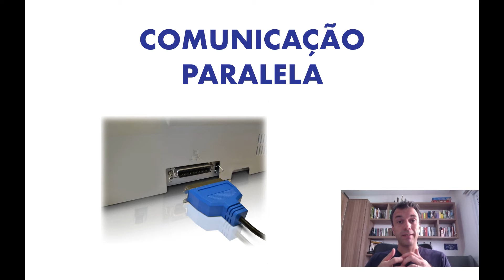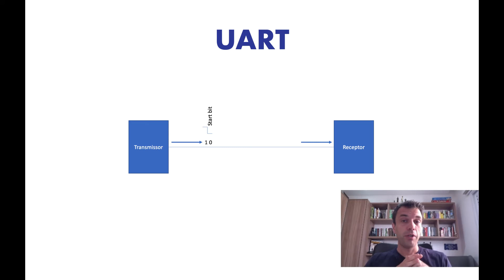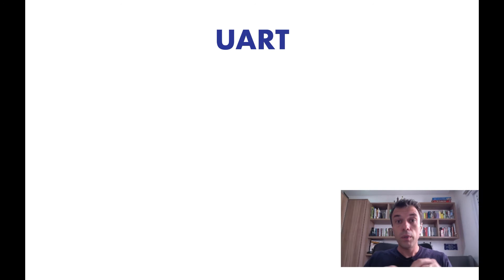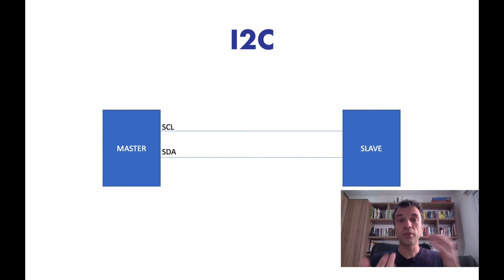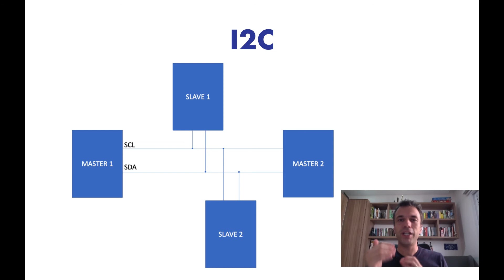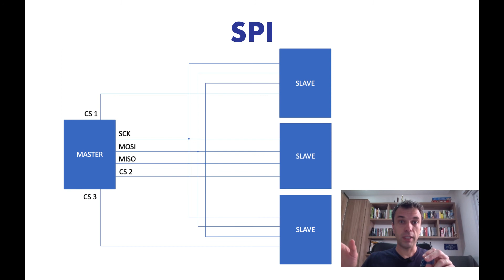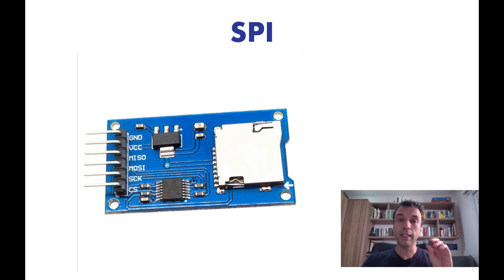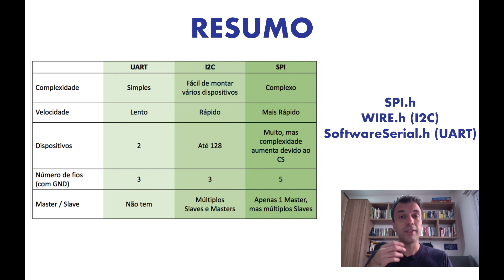COMUNICAÇÃO SERIAL ARDUINO UART, I2C e SPI | Explicando Conexões Seriais e as suas Diferenças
O Arduino possui vários tipos de conexões seriais, mas 3 tipos são os mais comuns de se encontrar nos módulos: UART, I2C e SPI. Cada um desses tipos de comunicação serial possui suas vantagens e desvantagens, as quais eu explico neste vídeo e finalizo com uma tabela de comparação entre os três. Entenda de uma vez o que é comunicação serial e utilize os seus módulos de forma sábia e correta!

Meus livros de Arduino e Eletrônica que recomendo:
Arduino em Ação
Programação com Arduino: Começando com Sketches
Programação com Arduino II: Passos Avançados com Sketches
Microeletrônica, by Sedra/Smith

Um abraço! 🤓
Prof. Cleber Borges